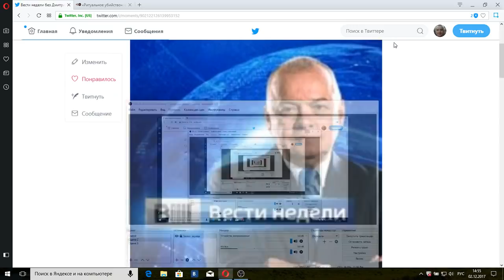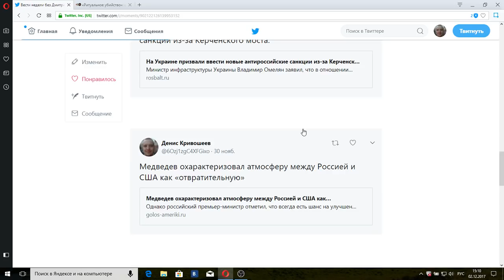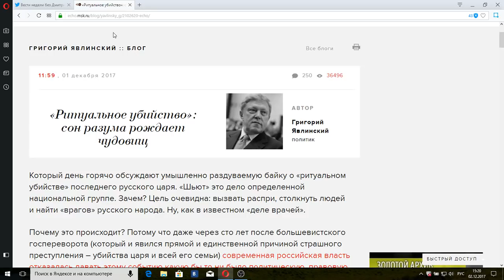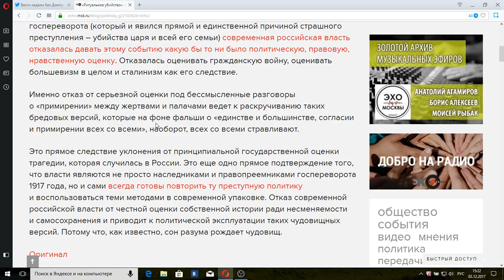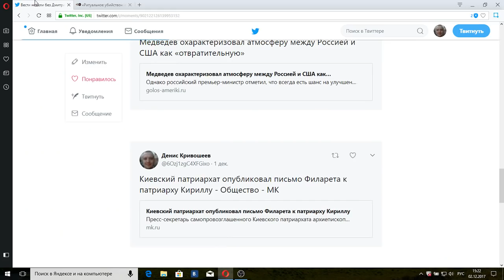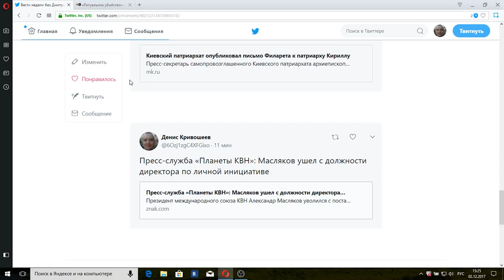Вести недели от 03.12.17